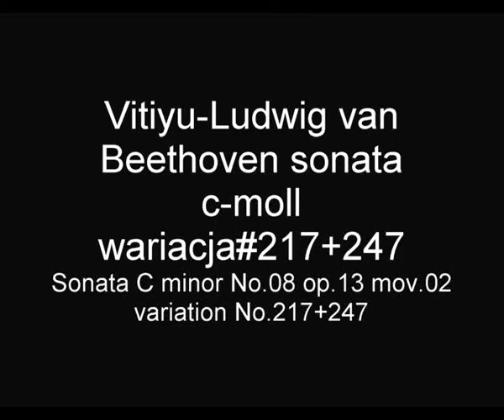BEETHOVEN Vitiyu sonata 8 op.13 cz.2#217+247 Sonata C minor No.08 variations#217+247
Ten utwór zawiera 2 wariacje sonaty c-moll Ludwika van Beethovena nr.08 Op.13 część nr.02 Wariacja nr.217 i 247 została nagrana w stroju naturalnym 432Hz.